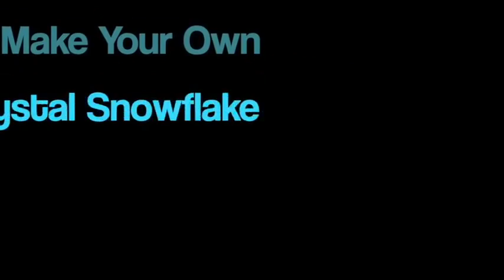STEM Crystals edited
Make crystal snowflakes for scientific fun.